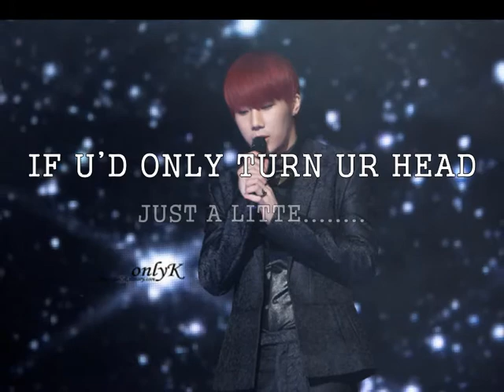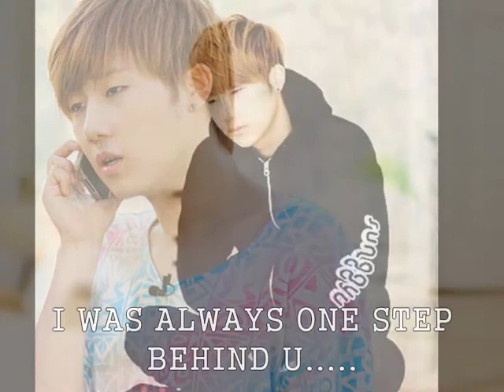INFINITE 인피니트 Kim Sungkyu~A DREAM OF A DOLL(audio)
CR TO REAL OWNER
TQ^^
I MADE THIS BECAUSE WANNA DEDICATE THIS TO HIM(SUNGKYU)
SOB3 T.T. I LOVE HIM.

LYRIC: A DREAM OF A DOLL
U ONLY LOOK AT FAR PLACES
I'M RIGHT HERE U KNOW...
IF U'D ONLY TURN UR HEAD
JUST A LITTE. U COULD SEE ME...
HOW IT WAS AT FIRST WAS GOOD...
IF U COULD JUST SEE ME..
BUT  IT SEEM I'M GETTING TIRED NOW
OF A NEVER ENDING WAIT.
I WAS ALWAYS ONE STEP BEHIND U...
WILL U FOREVER BE UNABLE TO SEE ME...
WHILE LOOKING AT ME, WHILE SPEAKING WITH UR HANDS..
I WILL ALWAYS LOVE U.
____NBJQ____